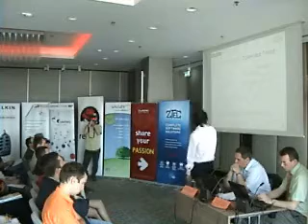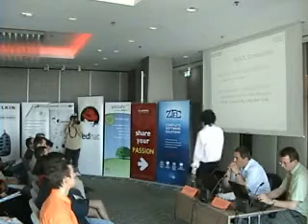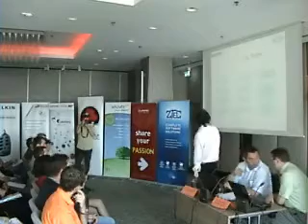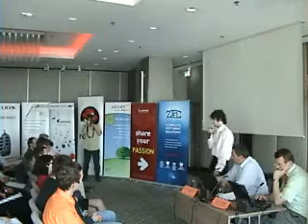Cubrid - Open Source DBMS highly optimized for Web Applications Part3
„Cubrid - Open Source DBMS highly optimized for Web Applications"
Prezentare susţinută de către dl. Cătălin Ciobanu, membru al Cubrid Globalization Team